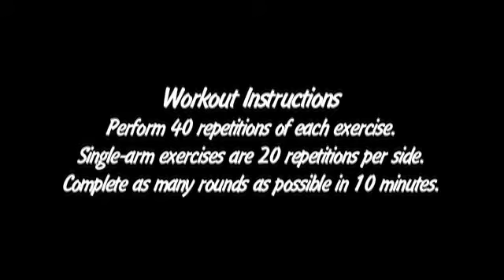10-Minute Resistance Band Challenge Workout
Mode Athletics